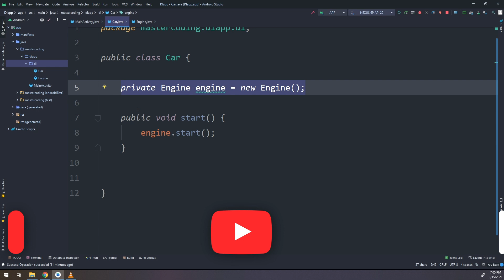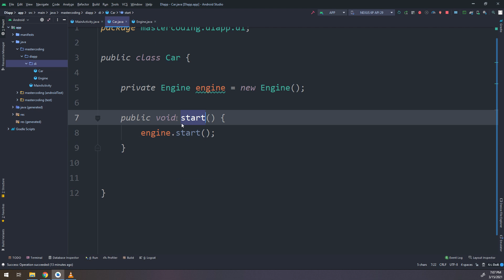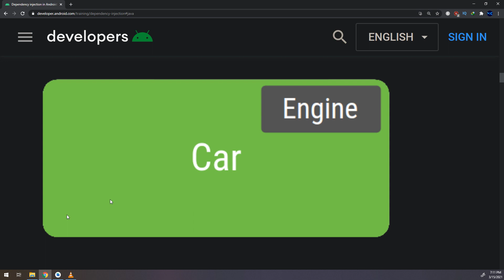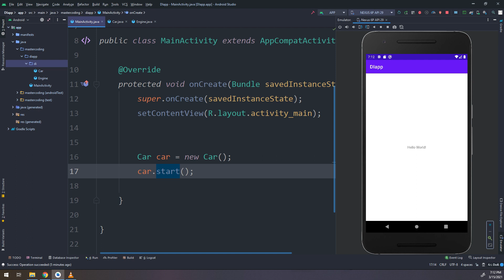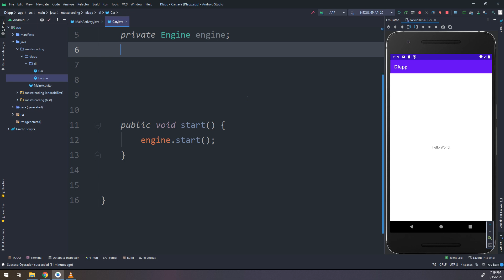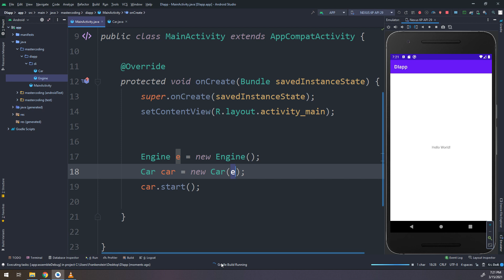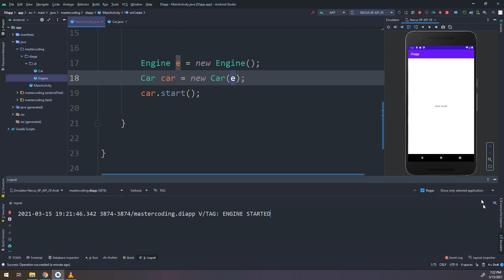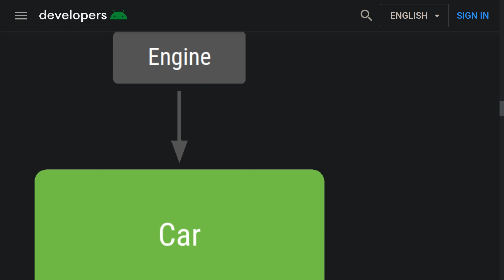💉 Dependency Injection - When & How to Inject Dependency? [Android Tutorial]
💉Dependency injection (DI) is a technique widely used in programming and well suited to Android development. By following the principles of DI, you lay the groundwork for good app architecture.

Implementing dependency injection provides you with the following advantages:
Reusability of code
Ease of refactoring
Ease of testing

Dagger 2 is a dependency injection framework for Android and Java that is developed by Google. In this tutorial, we will step by step learn how to use Dagger 2 and why we need it.

We will learn what a dependency is, what injection means, and what benefits dependency injection provides in terms of code coupling, test ability and single responsibility principle. We will also learn what new problems dependency injection brings up and how Dagger 2 can help us get rid of them while still reaping the benefits of dependency injection.

continue making!

⭐️ TAGS ⭐️
android programming,
android development,
android studio tutorial for beginners,
android course,
android training,
android
android studio
android development
android tutorial
android (operating system)
product: android
android course
android apps
android course trailer
kotlin course
kotlin android
android studio
android tutorial
android
android studio tutorial
tutorial
tutorials
studio
android
android studio
android development
learn android
learn android studio
android tutorial